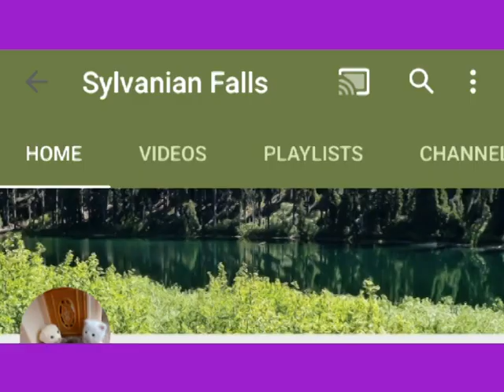Sylvanian Families Spotter Meerkat Family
Stop Motion about the Sylvanian Families Spotter Meerkat Family. With the Sylvanian Families Meerkat Family, Meerkat Triplets & Meerkat Grandparents.